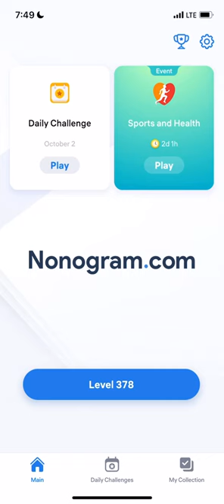Nonogram.com - Number Puzzle LEVEL 378